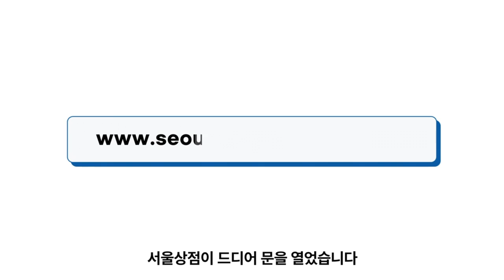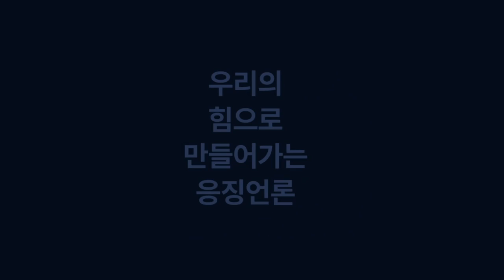장경태, 민주당 최고위원 후보 “밑바닥 신화? 산전수전 안 겪어봤으면 말을 말어~”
8월 3일 뉴스코멘터리 초대석